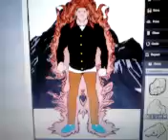They back to True Forms.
Lists of A-POST XIII characters part 1.

13 people from the cause of death on December 31th to January 1st, they were saved by Supernatural spirits, mythical humans, and magical creatures, that is keeping them alive, They have Special Abilities {from Superpower Wiki}.

Name: Peter "Petro" Kardashian from New England, Status: U.S.Army, Cause of Death: Bombing accidentally in the US base, Death age: 19 in December 31, 2006 Chronological age: 29-31, Weapon: Ray Bow-gun, Summoning: Sylph, Job Class: Archer, Virtue: Hope, and Special Abilities: Sky Manipulation, Air/Wind Manipulation, Enhanced Accuracy, Enhanced Vision, Enhanced Archery, Air Wing Manifestation, Cloud Manipulation, Flight, Air Wall Generation, and Angelic Physiology.

Name: Andrew "Andre" Ibarra from Spain, Status: Spanish's teacher, Cause of Death: Burning his own house, Death age: 25 in December 31, 1927, Chronological age: 115-116, Weapon: Cards, Summoning Sirenita the Little Mermaid (from H.C. Andersen's fairy tales), Job Class: Corsair/Gambler, Virtue: Kindness, and Special Abilities: Wetland Manipulation, Vapor/Fog Manipulation, Fog Replication, Dehydration, Card Combat, Sharpness Manipulation, Enhanced Lung Capacity, Speed Swimming and Luck.

Name: James "Jacobus" Lupus from Southern Italy, Status: Former tank gunner and Bookseller, Cause of Death: Car crash, Death age: 32 in December 31, 1988, Chronological age: 60-61, Weapon: Dual Laser Guns, Summoning: Lava Stegosaurus, Job Class: Gun Caster, Virtue: Courage, and Special Abilities: Volcanic Field Manipulation, Magma/Fire Manipulation, Heat Vision, Fire Breath, Lava Dermal Skin, Pain Suppression, Fire Immunity, Oxygen Independence, Ash Generation, Enhanced Endurance, Enhanced Accuracy, Enhanced Gunman-ship, and Dual Wielding.

Name: John "Sion" Sheen from Vale of Glamorgan, Wales, Status: Fisherman, Cause of Death: A boat is sinking during the storm, Death age: 44 in December 31, 1928, Chronological age: 133-134, Weapon: Njordr and Thor's Mace, Summoning: Thor and Njordr, Job Class: Viking, Virtue: Gratitude, and Special Abilities: Ocean/Sea Manipulation, Water/Viscosity Manipulation, Enhanced Lung Capacity, Light-Underwater Generation, Fish Control/Communication, Speed Swimming. Enhanced Mace man-ship, Ageless Prodigy, and Dolphin Physiology.

Name: Philip "Filpes" Mingo from Somewhere in Central and South America, Status: Medical Doctor, Cause of Death: His jealousy brother poured the water with poison for Filpes, death age: 30 in December 31, 1871, Chronological age: 175-177, Weapon: Thorn Trumpet, Summoning: Saci, Job Class: Bard, Virtue: Wisdom, and Special Abilities: Forest Manipulation, Wood/Flower Manipulation, Musical Weaponry, Sonokinetic Combat, Enhanced Taste, Enhanced Sight, Enhanced Agility, Enhanced Strength, Needle Projection, Plant Communication, Plant Growth, Insects, Amphibians, Reptilian Control/Communication, Camouflage, Healing Plant, Wood Combat, Leaf Manipulation, and Seed Manipulation.

Name: Nathaniel "Natan" Bartholomew from Western United States, Status: Home Service trucker, Cause of Death: The Hillbillies beats him up before puts him in the desert, Death age: 37 in December 31, 1980, Chronological age: 74-75, Weapon: Eight-Ball Spears, Summoning Pocahontas the Eagle {based on a real historic character}. Job Class: Lancer, Virtue: Faith, and Special Abilities: Desert Manipulation, Sand/Dust Manipulation, Double Jump, Sandstorm Generation, Enhanced Roar, Creating Golems, Supernatural Stamina, Counter, Multi-Weapon Wielding, Asura Arms, Burrowing, Burying, Seismic Sense, and Ground Liquification.

Name: Thomas"Doma" Yu from South Korea, Status: Security Guard, Cause of Death: shot by robber, Death age: 28 in December 31, 1994, Chronological age: 50-52, Weapon: Metal Sword, Summoning: Korean Lightning Dragon, Job Class: Fighter/Samurai, Virtue: Joyful, and Special Abilities: Urban Manipulation. Ion/Electricity Manipulation, Shocking, Teleportation, Telekinesis, Enhanced Swordsmanship, Electro-Magnetism Field, Neon Manipulation, Electric Flight, Electric Field Manipulation, Counter, Cutter, and Thunder Armor.